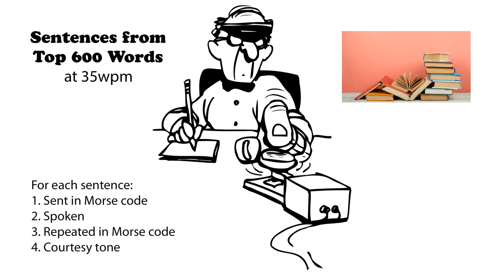Sentences from Top 600 Words 35wpm